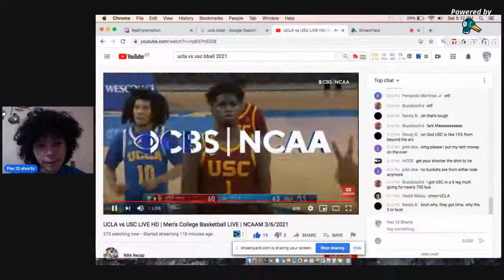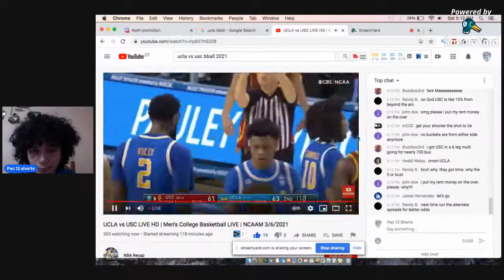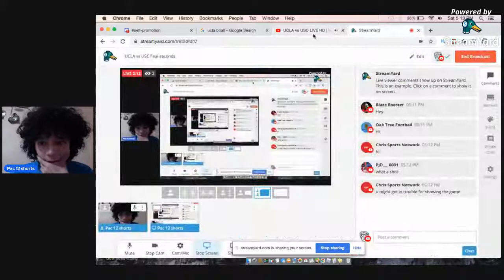UCLA vs USC final seconds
Hello! Welcome to my channel, here I upload Pac 12 content (sports) every week, if you enjoyed don't forget to hit the like button,  subscribe to my channel and hit the notification bell to enjoy more Pac 12 content every single week